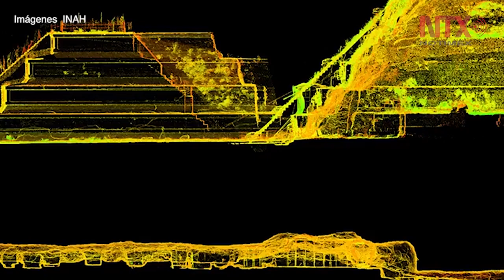Tunnel found under pyramid in Teotihuacán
Experts from México´s History and Anthropology Institute have discovered a 10 meter deep tunnel under the Moon pyramid